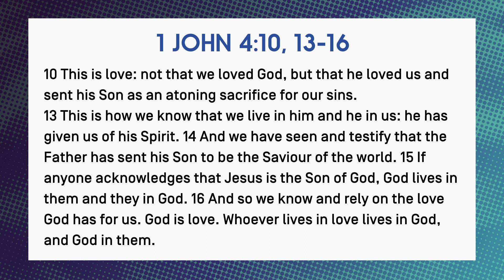DNA Session 2 | Ben Welchman | Team